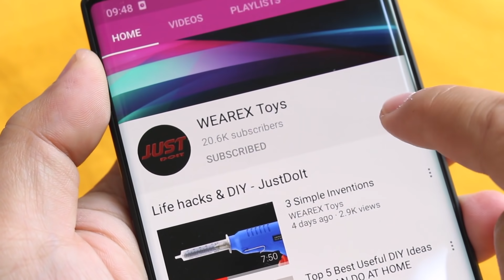3 Useful DIY Ideas For Your Home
3 Useful DIY Ideas For Your Home